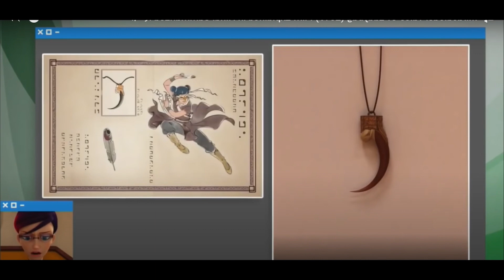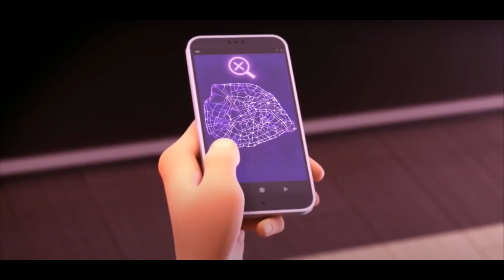teret teret amharic ሚራኪለስ እና ካትኑር🐞🐈‍⬛Miracul storiesContent for Ages 13+ | Viewer Discretion Advised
ሰላም ተመልካቾች እንዴት ናችሁ ሁሌም ሰላሙን እየተመኘንላቹ በዚህ ቻናል ጣፋጭ እና አስተማሪ የሆኑ ተረቶች ፣ ታሪኮች እና አስተማሪ ቪዲዮዎች እናንተን በሚያዝናና መልኩ እናቅርብላችኋለን። ይህ ቻናል ተረቶች ፣ ታሪኮች እና አስተማሪ ቪዲዮዎች በሃገራችን ቋንቋ ለተመልካቾች በሚመጥን መልኩ ተዘጋጅቶ የሚቀርብበት ልዩ ቻናል ነው። ቻናላችንን ሰብስክራይብ በማድርግ ቤተሰብ ይሁኑ። ከወደዱት ላይክ እና ሼር በማድረግ ለወዳጆቾ ያጋሩ። አስተያየቶቻችሁን በኮመንት ጻፉልን። ምርጭችሁ ስላደረጋችሁን ክልብ እናመሰግናለን ተዝናኑ።
ተረት ተረት በእንግልዘኛ ለምትፈልጉ ተመልካቻች ከታች ባለው ሊንክ መመልከት ትችላላችው
Teret Teret CHANNEL engages teenagers aged from 13 to 18 years old.

This content is intended for viewers aged 13 and older. It may contain themes, language, and material that are not suitable for children. In compliance with the Children’s Online Privacy Protection Act (COPPA) and YouTube’s guidelines, this video is not directed towards children under the age of 13. Viewer discretion is advised.

By marking this content as “not made for kids,” I acknowledge my responsibility under Title 15, U.S. Code, Section 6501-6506 (COPPA), ensuring that children’s privacy is protected online. This content is not meant to appeal to or be accessible by children.

This references COPPA and the U.S. legal code, making it clear that you’re compliant with regulations concerning child-directed content.

Magical Drone መጫወቻ ድርን ይዘዙ!!
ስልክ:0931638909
ዋጋ 999 ብቻ

Amharic fairytale teret teret Movie Recap Animation